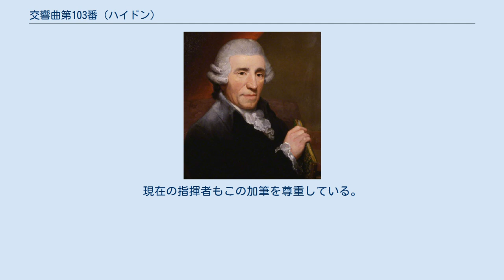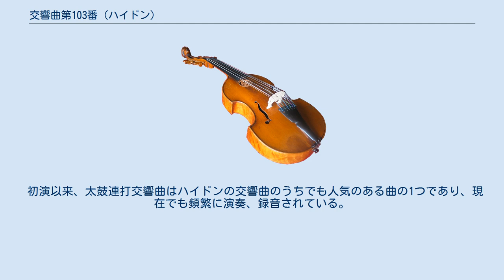交響曲第103番 (ハイドン)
交響曲第103番変ホ長調 Hob.I:103は、フランツ・ヨーゼフ・ハイドンが1795年に作曲した交響曲。
ロンドン交響曲のうちの1曲で、「太鼓連打」の愛称で知られるハイドンの代表作のひとつ。
第1楽章の冒頭と結尾で、ティンパニの長い連打があることからこのように呼ばれている。
 この交響曲は、ハイドンの2度のイギリス滞在の間に作曲された12の交響曲のうち、最後から2番目の交響曲である。
 ハイドンのイギリス訪問以前から、ハイドンの作品はイギリスで広く知られていて、ハイドンの訪問は悲願であった。
イギリスではハイドンは熱烈な歓迎を受けた。
このようなことから、ハイドンのイギリス滞在は、ハイドンの人生のうちでも実り多い時期のひとつとなった。
このような中で、ハイドンは1794年から1795年にかけての冬、ロンドンでこの「太鼓連打」交響曲を作曲した。
 1795年3月2日、国王劇場にて、オペラコンサーツと呼ばれるコンサートの中で初演された。
そのときの管弦楽団は、当時としてはかなりの大規模となる60人から成っていた。
演奏の指導はコンサートマスターを務めたヴィオッティとハイドンが行った。
 初演は成功であった。
モーニング・クロニクルのレビュアーは次のように述べている。
 Another new Overture [i.e., symphony], by the fertile and enchanting Haydn, was performed; which, as usual, had continual strokes of genius, both in air and harmony. The Introduction excited deepest attention, the Allegro charmed, the Andante was encored, the Minuets, especially the trio, were playful and sweet, and the last movement was equal, if not superior to the preceding." 創意と魅力に富んだハイドンの新たな序曲(交響曲)が初演された。
それはいつもの通り、旋律においても和声においても、全曲を通して天才的なひらめきに満ちたものであった。
 序奏はこの上なく深い注目をそそり、主部のアレグロは魅惑的であり、アンダンテはアンコールされた。
メヌエット、特にトリオは陽気で心地良く、終楽章は前の楽章以上ではないまでも、同様に優れていた。
 ハイドンはフィナーレに少し手を加え、のちにウィーンでも演奏した。
現在の指揮者もこの加筆を尊重している。
 初演以来、太鼓連打交響曲はハイドンの交響曲のうちでも人気のある曲の1つであり、現在でも頻繁に演奏、録音されている。
 約30分